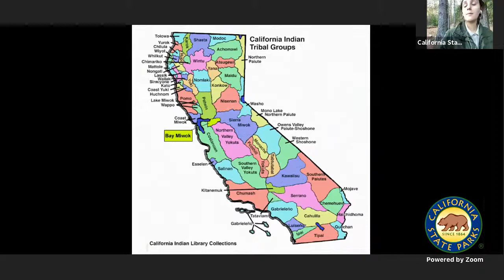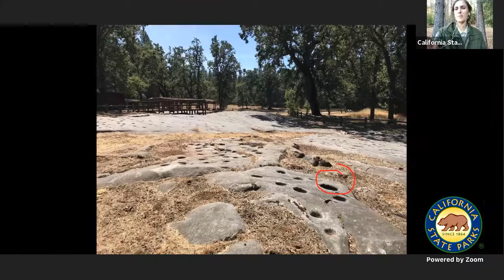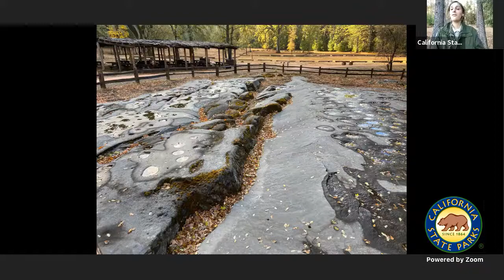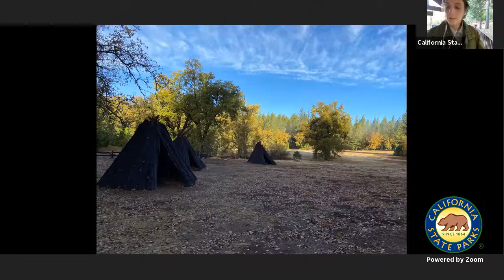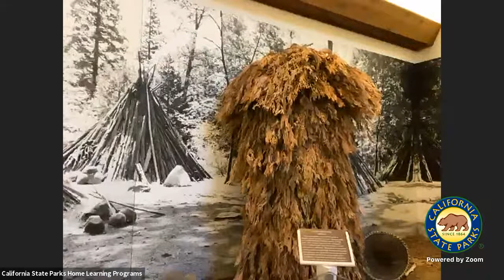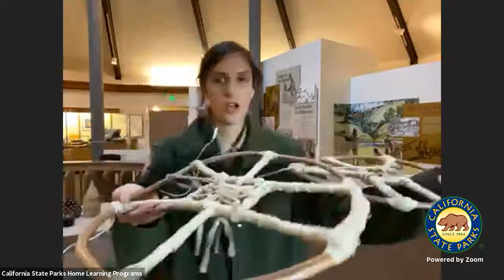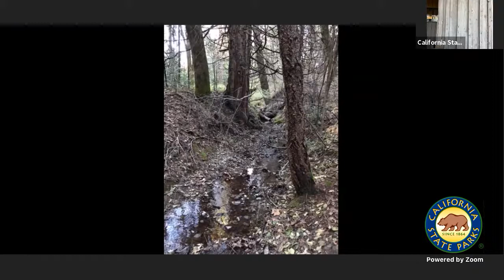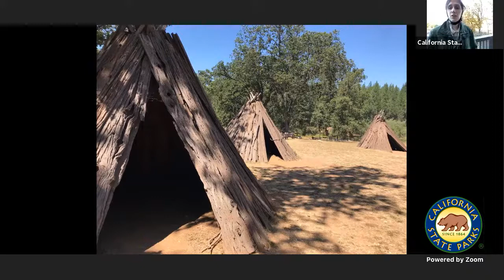Seasons in the Sierra at Indian Grinding Rock SHP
The landscape of the Sierra Nevada mountain range changes dramatically throughout each of the year’s four seasons. Together we will learn how the Sierra Miwok used the seasonal resources available to them, and the challenges they faced as the seasons changed.